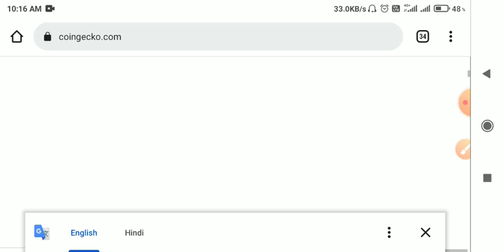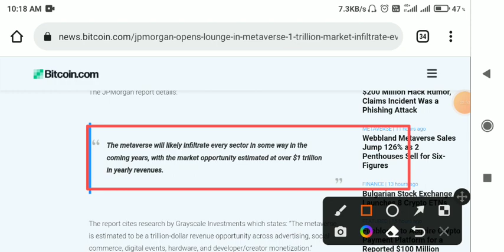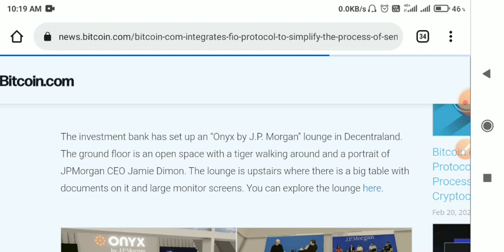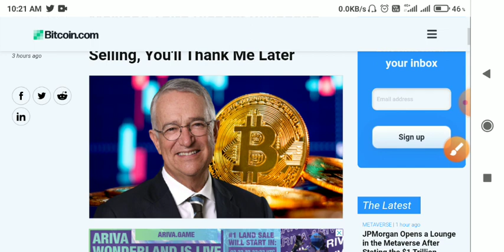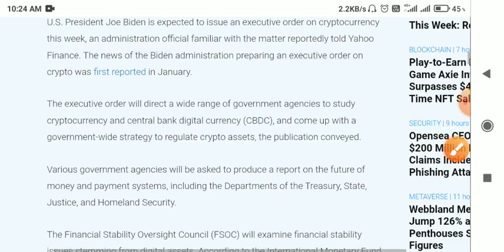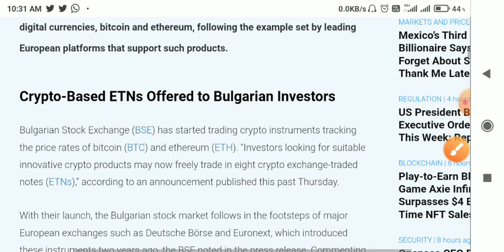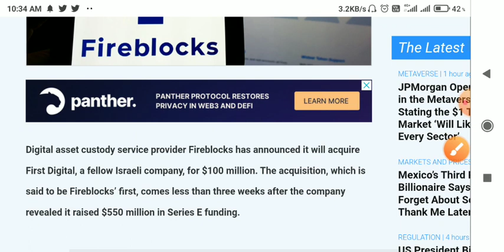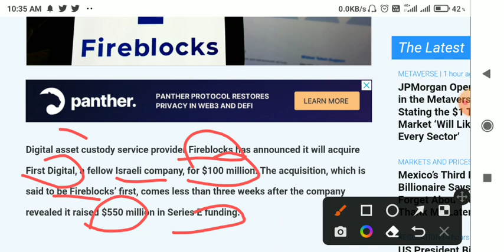📣ये सही कहा क्रिप्टो पर दिल खुश कर दिया🚨crypto News today hindi🚨cryptocurrency news